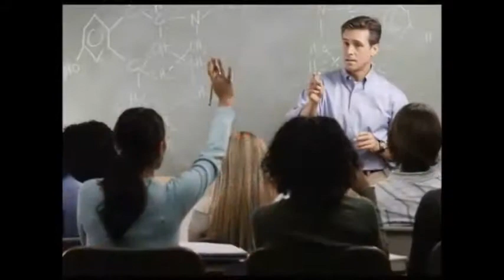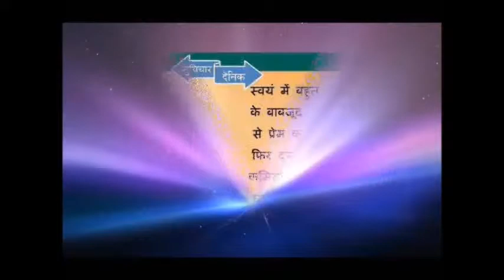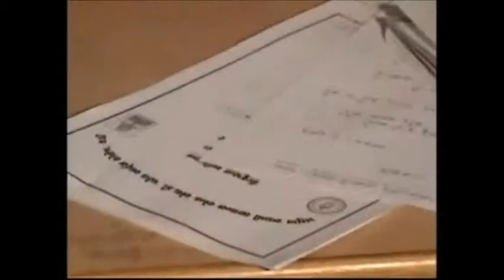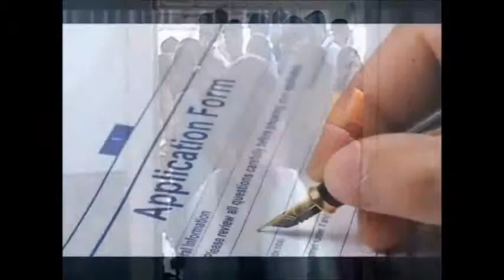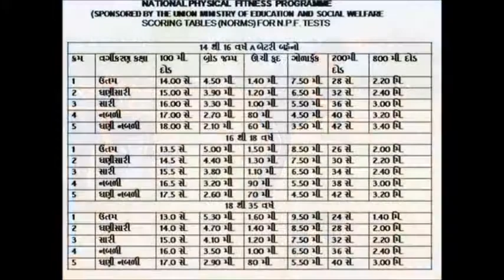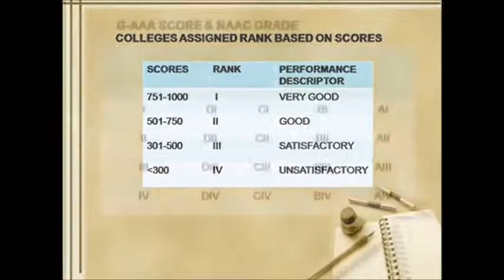KCG Film 2014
For improvement of higher education in the state